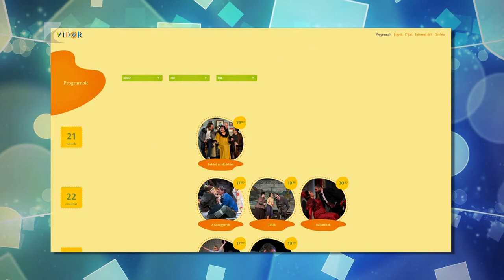Vígjátékok legjava a VIDOR-on - Kölcsey Televízió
Orlai Produkció, Veres 1 Színház és Madách Színház. Csak néhány név a 2020-as VIDOR Fesztivál színházi versenyprogramjából. A Móricz Zsigmond Színházban a Nagyszínpadon nyolc, a Krúdy kamarában hét előadást láthatnak az érdeklődők, a Rózsakert Szabadtéri Színpad pedig három produkciót kínál.